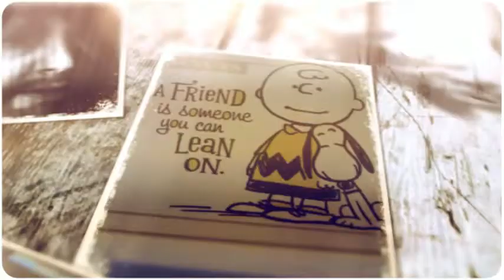Fluff Video. More Weirdness From Dee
It's a hot day and I'm in the mood again to IDIOTIZE myself on video...